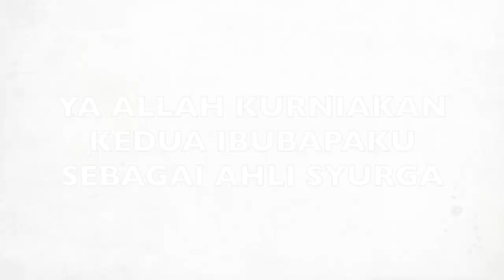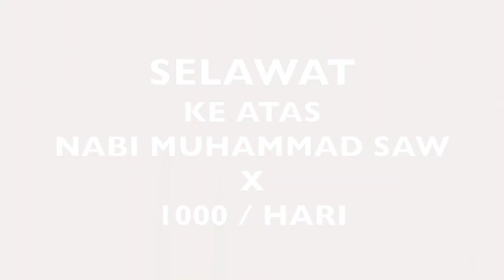SOULofJOHOR - PENGHAYATAN RUKUN NEGARA - PENTING UNTUK HADAPI CABARAN SEMASA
DOA KEPADA ALLAH, JADIKAN DIRIKU DAN KEDUA IBUBAPAKU SEBAGAI AHLI SYURGA